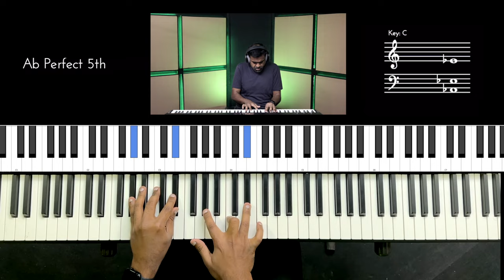Riff #2926 - Jason Zac